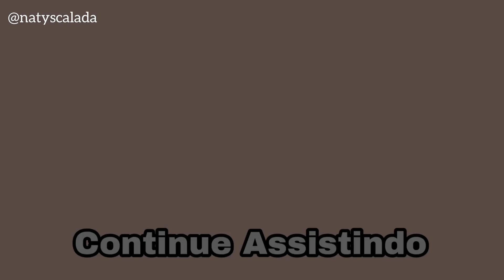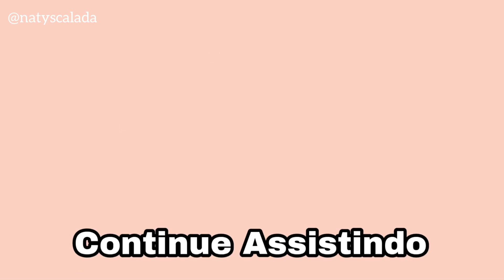INGLESINHA DE GLITTER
Inglesinha super delicada com glitter. Você gosta?

Esmaltes: Recebidos e Francesinha da Anita  Esmaltes e Toca um funk da Impala

ASSISTA TAMBÉM

CURSOS QUE INDICO ⬇️

Como trabalhar com na Internet

Aprenda a fazer unhas